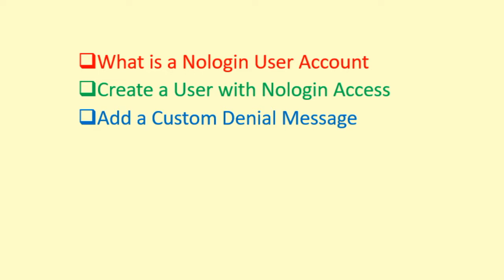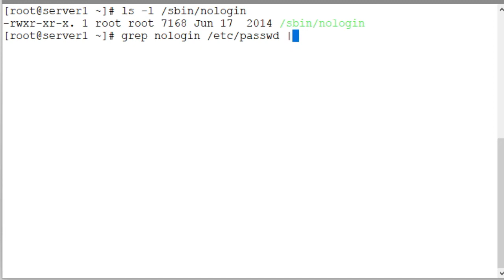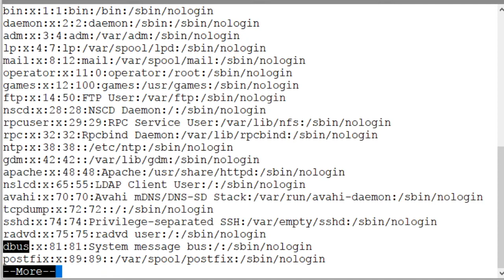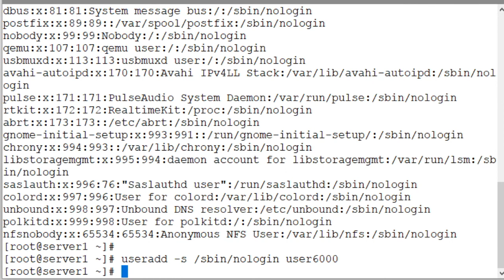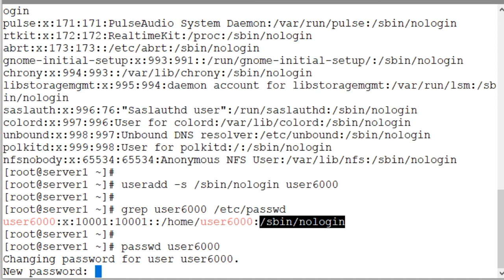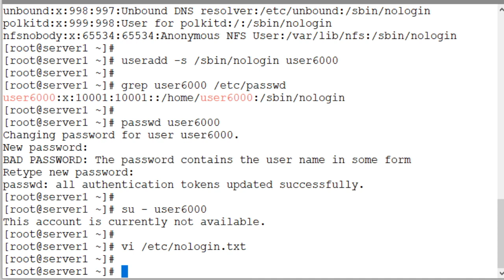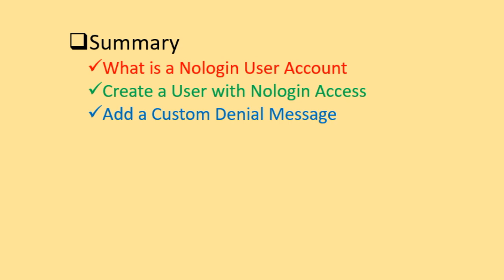How to Create a User Account in Linux with No Login Access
This video provides instructions on how to add a user account on the system without giving the user the ability to log in. An RHCSA/RHCE/LFCS/LFCE/Linux+ essential.